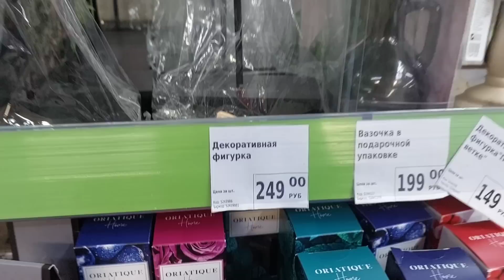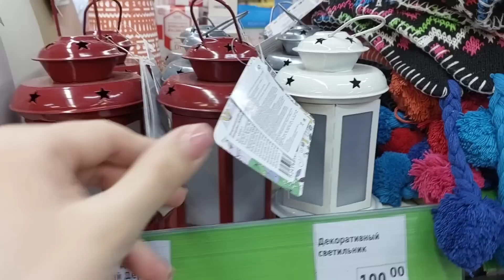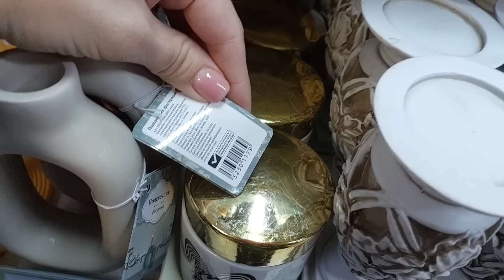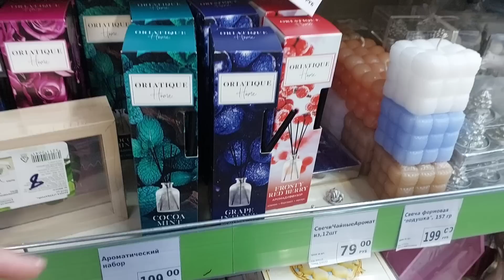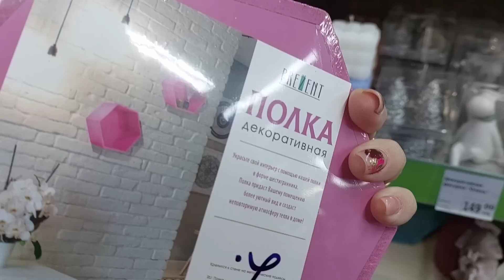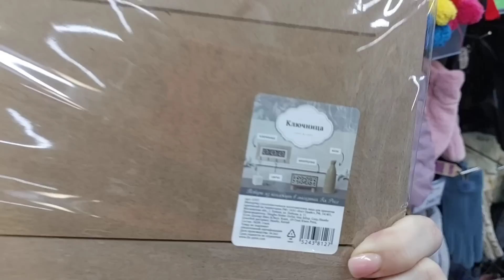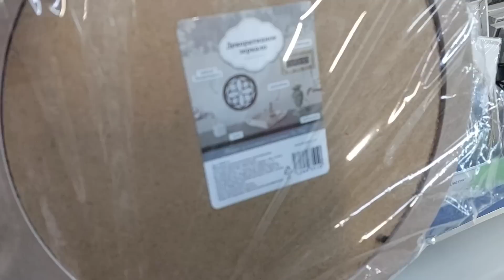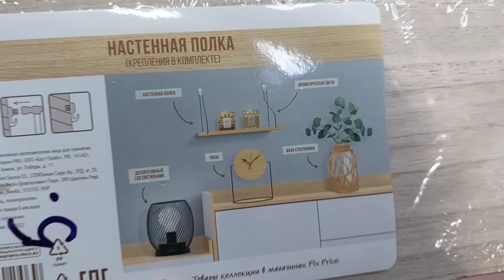💥ФИКС ПРАЙС💥ВЕСЬ ДЕКОР ДЛЯ ДОМА в одном видео🔥Обзор февраль 2023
💥ФИКС ПРАЙС💥ВЕСЬ ДЕКОР ДЛЯ ДОМА ТУТ🔥Обзор февраль 2023

Курск, 50 лет Октября 179
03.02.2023